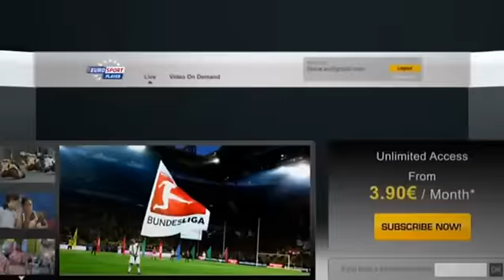Michael Holt vs Ding 丁俊暉~ 2012 Gdynia Open - Poland (ET2)-QF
The European Tour event runs from Friday to Sunday at Hala Sportowo-Widowiskowa in Gdynia